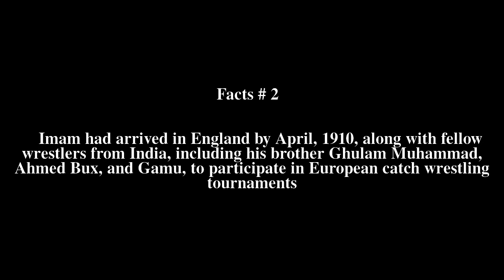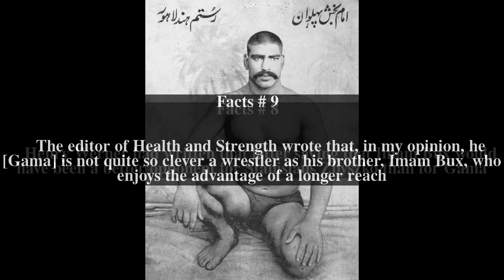Imam Baksh Pahalwan Top # 11 Facts